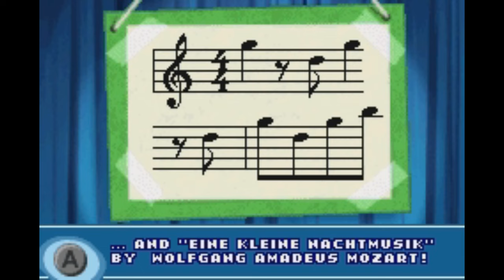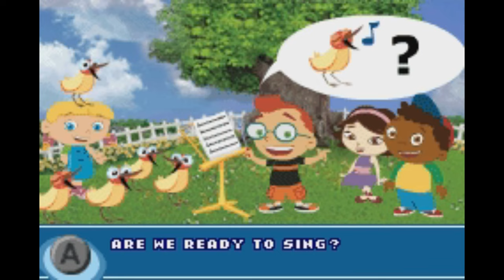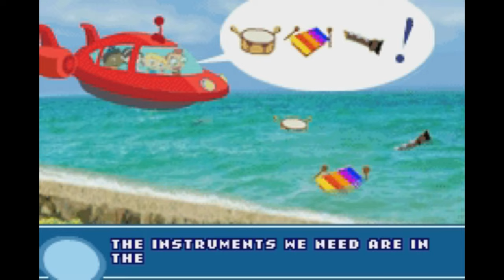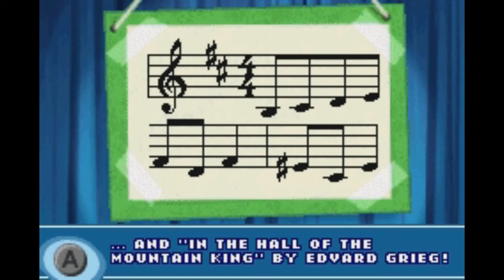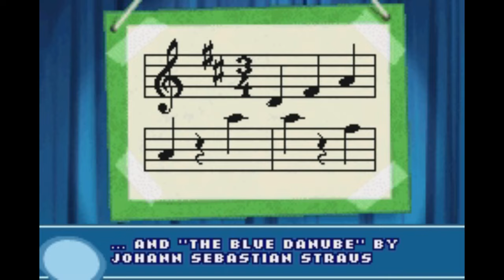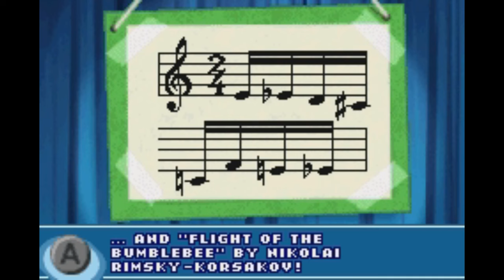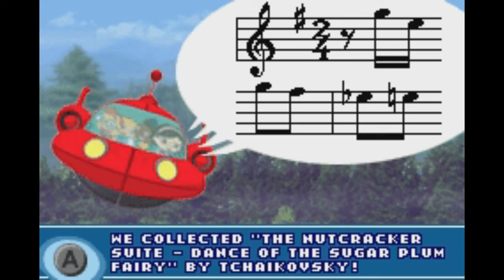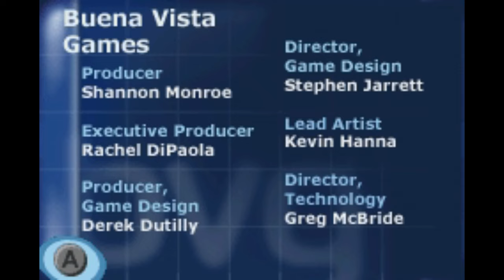Little Einsteins (GBA) - Longplay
It will greatly help us make more content like this.

A longplay of Little Einsteins.

Little Einsteins is a video game released for the Game Boy Advance in September 12th, 2006. The game was developed by InLight Entertainment and published by Buena Vista Games (Now as Disney Interactive Studios).